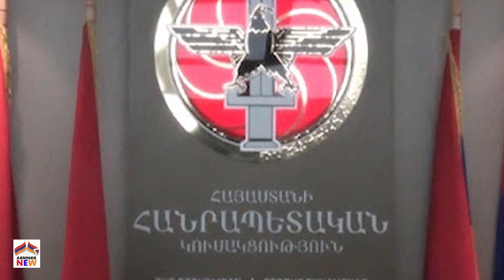ՇՏԱՊ ՀԱՅԵՐ! Այս Տեսանյութը յուրաքանչյուր հայ պետ է դիտի․․․ ԱՅՈ՛ ի բացահայտումը